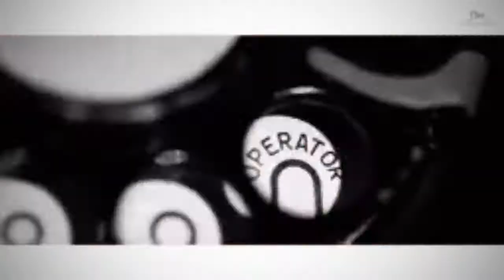⌚TopUp KPop Hyo Lee Pinkedout Edition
⌚About TopUp KPop
• Gaming • Casual • Apple Search

Discover KPop this season Now Playing Everywhere. Check your local YouTube & Mobile Devices for Showtime's.